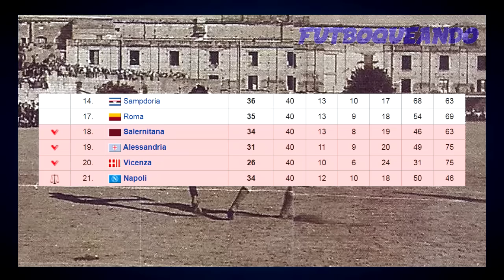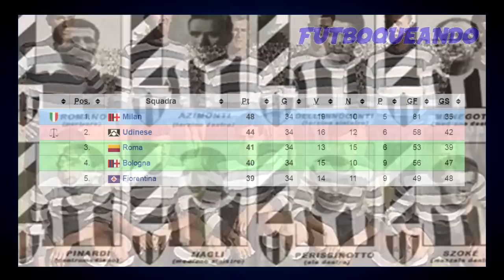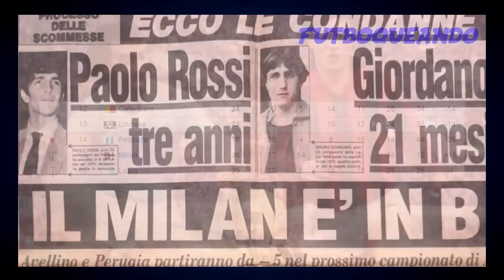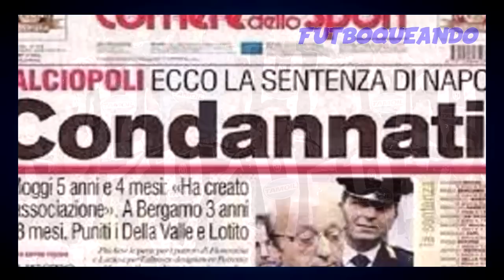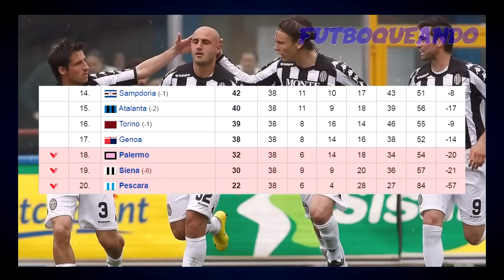11 casos de SANCIONES y QUITA DE PUNTOS en la Serie A de Italia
A lo largo de toda su historia, varios equipos del fútbol italiano sufrieron sanciones y quita de puntos por diversos motivos, el día de hoy estaremos repasando varios de estos casos, para conocer así las razones que llevaron a el descuento de unidades para cada uno de ellos

CAPÍTULOS:

0:00 INTRODUCCIÓN
0:37 NAPOLI 1947
1:12 CATANIA 1955
1:34 UDINESE 1955
2:13 GENOA 1960
2:53 FOGGIA Y VERONA 1974
3:23 MILAN Y LAZIO 1980
4:06 UDINESE 1987
4:32 EMPOLI 1988
5:05 JUVENTUS 2006
5:37 ATALANTA Y SIENA 2012
6:06 CHIEVO 2019

Muchas gracias por tu visita y apoyo